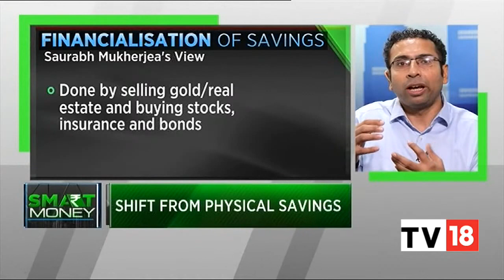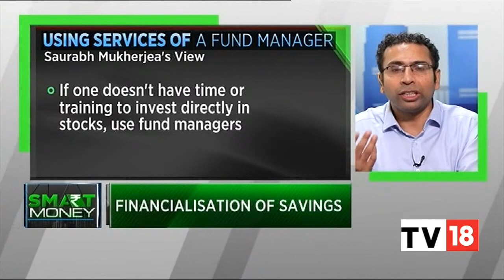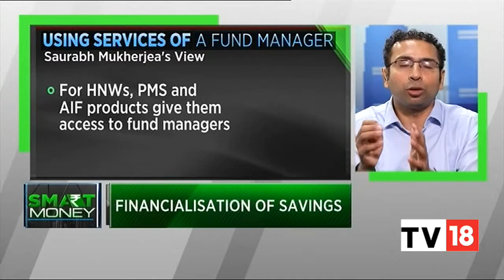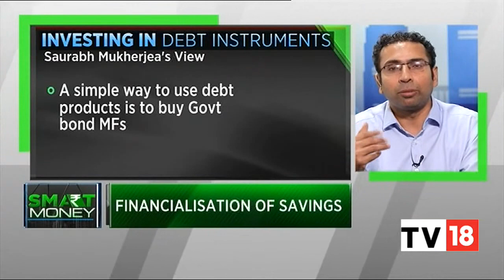Saurabh Mukherjea Shares Asset Allocation Strategy | Smart Money | CNBC-TV18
CNBCTV18ClutterBreakers | How to augment your wealth using financial products? Sonia Shenoy speaks with Saurabh Mukherjea of Marcellus Investment Managers on financialisation of household savings on SmartMoney